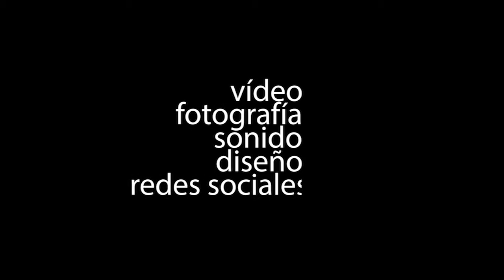VÍDEO CONCIERTO MALDITA NEREA EN SALAMANCA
Vídeo del concierto de Maldita Nerea dentro de las Ferias y fiestas de Salamanca 2017 🎶 🎥